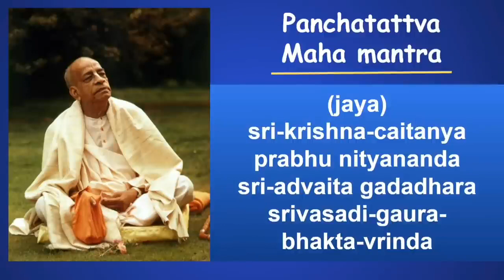Srila Prabhupada Chanting Japa 8 rounds | Prabhupada Japa video with counting